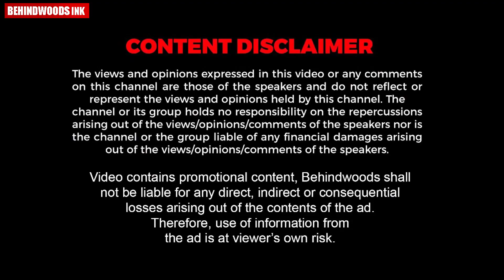ഇതൊക്കെയല്ലേ surprise, പുതിയ കാർ വാങ്ങി മകൾക്ക് surprise നൽകി അച്ഛൻ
അച്ഛൻ നൽകിയ സർപ്രൈസിൽ ഞെട്ടി മകൾ, പുതിയ കാർ വാങ്ങി  മകൾക്ക്  surprise നൽകി അച്ഛൻ,